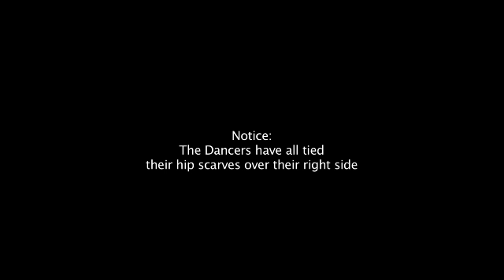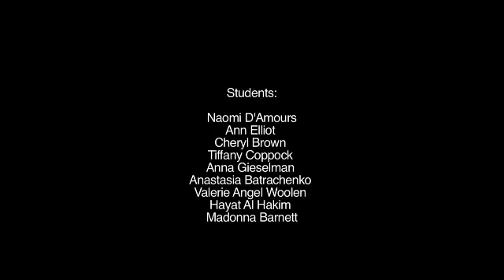Three Quarter Shimmy Bellydance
This is a 3/4 shimmy workshop I taught in Durham NC in 2010